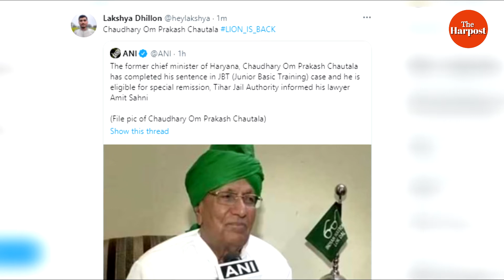जेल से बाहर आएंगे Haryana के पूर्व सीएम Omprakash Chautala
Chaudhary Om prakash Chautala हरियाणा के पूर्व सीएम ओमप्रकाश चौटाला जल्दी ही जेल से बाहर आ सकते हैं। चौटाला को जेबीटी भर्ती घोटाले में जेल हुई थी। तिहाड़ जेल प्रशासन ने उनके वकील अमित साहनी को बताया कि चौटाला की सजा पूरी हो चुकी है और वह स्पेशल परमिशन के हकदार हैं। फिलहाल कोरोना संकट के चलते ओमप्रकाश चौटाला पेरोल पर जेल से बाहर हैं।

Follow us-